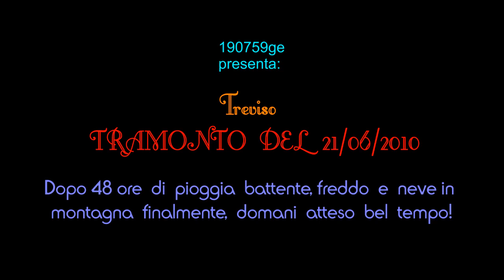Tramonto del 21/06/2010 Treviso (inizia l'estate)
Dopo 48 ore di pioggia freddo  e neve sui monti, un tramonto appare all'orizzonte inatteso,che segnala che domani sara' estate